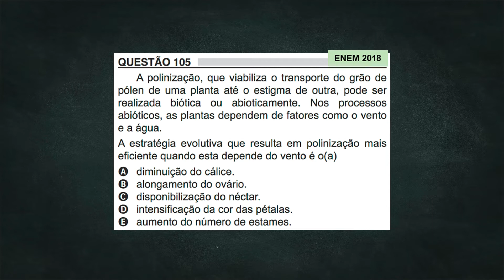Polinização descomplicada - 100 Dicas de Biologia para o ENEM Dica06 | PAULO HENRIQUE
Polinização descomplicada com questão do Enem - 100 Dicas de Biologia para o ENEM Dica06 | PAULO HENRIQUE. Classificação da polinização com exemplos e questão do Enem.

Nesse vídeo falo de polinização descomplicada. Fácil, fácil para o Enem. Aqui falamos o que interessa de polinização abiótica (hidrofilia e anemofilia) e biótica (ornitofilia, quiropterofilia e entomofilia)